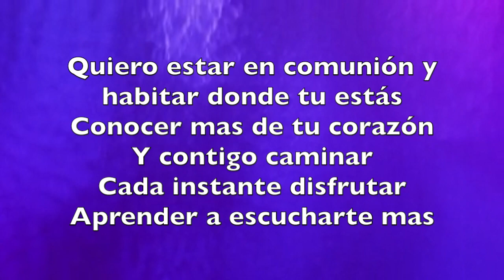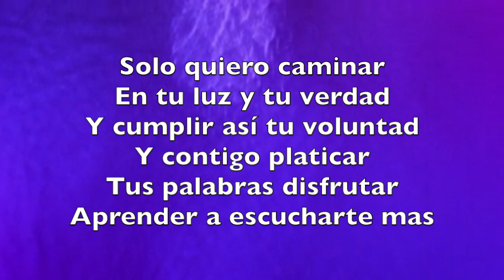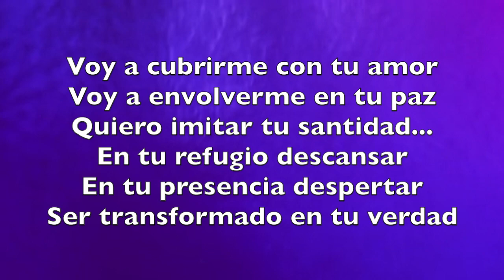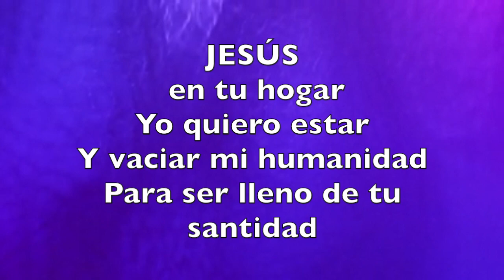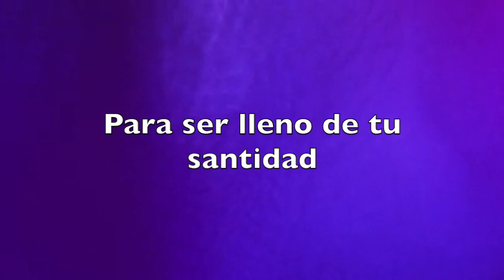EN TU HOGAR - MARCELA GANDARA - PISTA (KARAOKE)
This video is about EN TU HOGAR - MARCELA GANDARA - PISTA (KARAOKE)